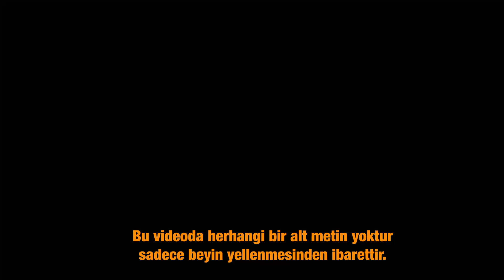YTP - Murat Turizm İyi Geceler diler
Video tamamen beyin 0suruğundan ibaret :d anlamlı bir mesaj çıkarmaya çalışırsanız muhtemelen benim illuminatiye üye olduğum gibi saçma bir sonuç çıkarabilirsiniz